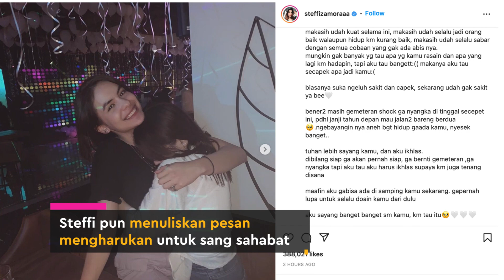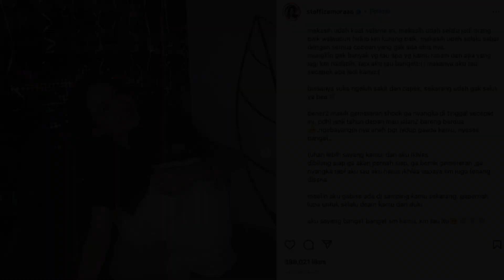Mengharukan, Pesan Perpisahan Steffi Zamora Kepada Laura Anna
KAPANLAGI.COM - KLovers,
Steffi Zamora turut berduka atas kepergian sang sahabat, Laura Anna. Dalam sebuah unggahan di akun Instagram-nya, Steffi memberikan pesan perpisahan yang mengharukan kepada sang sahabat.